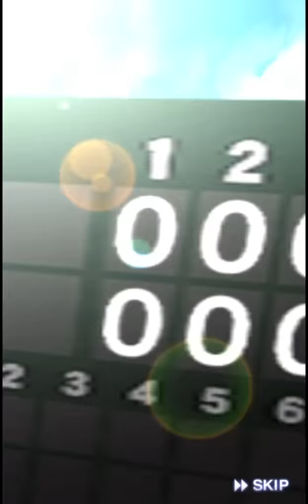サファテサファテサファテサファテサファテサファテサファテサファテサファテサファテサファテサファテサファテサファテサファテサファテ【プロスピA】【プロ野球スピリッツA】#622【AKI GAME TV】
AKIのプロスピ実況
Sランクの抑え投手が追加されました！
新登場選手一覧：サファテ、増田達至、松井裕樹、増井浩俊、石川直也、シェッパーズ、中崎翔太、ドリス、山崎康晃、カミネロ、田島慎二、カラシティー

◆AKIの録画使用機材はこちら↓

◆AKIの使用マイク機材こちら↓

◆AKIの使用カメラ機材こちら↓

毎月1日に当選者を選ばせて頂きます。当選者は1カ月以内の新規登録者様から1名、それより以前からの登録者様から1名ずつ選ばせていただきます。

既に登録済みの方は、加えて「コメント」が条件です。(新規登録者の方はコメントは必要ありません)
なおその際、「いちこめ」など動画に関係のないコメントは採用しません。プレゼント当選のための短時間での、動画内容を一切含んでいな複数コメントはブロック対象とさせていただきます。←他のコメントが読めなくなるので。ex「楽しかった」などのコメントを連投した場合など。
あくまで“動画を楽しんでくださった方への感謝の意味を込めた”プレゼント企画なのでご理解のほどお願いします。（逆に動画を最後までしっかり見た感想コメントなどは採用確率がグッと上がると思います。）

当選発表はその月に出す1番最初の動画の概要欄にて行います。
新規登録者にはメッセージ機能で、既存登録者にはコメント返信で連絡します。